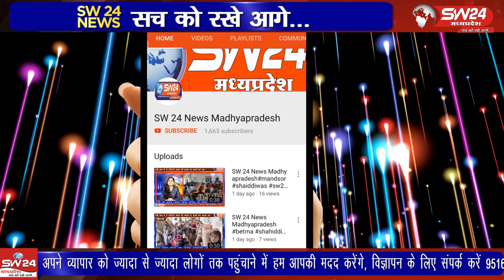Ujjain- छात्र-छात्राओं की मांग है कि राज्य सरकार छात्र-छात्राओं को लोन सुविधा उपलब्ध करवाए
उज्जैन जिले में निवास करने वाले छात्र-छात्राओं की मांग है कि राज्य सरकार छात्र-छात्राओं को लोन सुविधा उपलब्ध करवाए बैंकों के माध्यम से ताकि पढ़े-लिखे और शिक्षित छात्र छात्राएं व्यापार व्यवसाय के लिए लोन लेकर आत्मनिर्भर बन सकें और अपने अपने परिवार का भरण पोषण कर आत्मनिर्भर बन सकें। उज्जैन से विरेन्द्र शर्मा की रिर्पोट